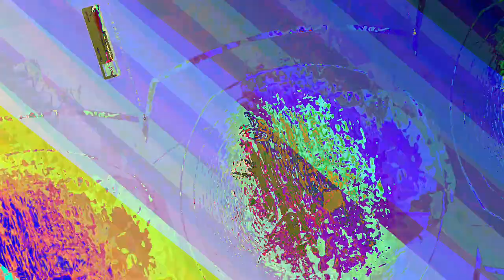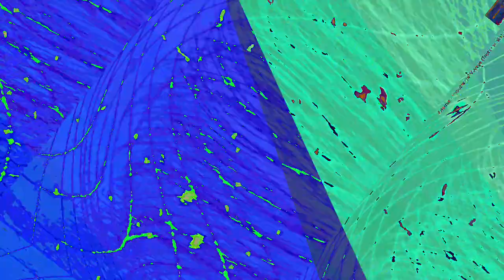[EPILEPSY WARNING] Movie 23 06 17 02h17m38s